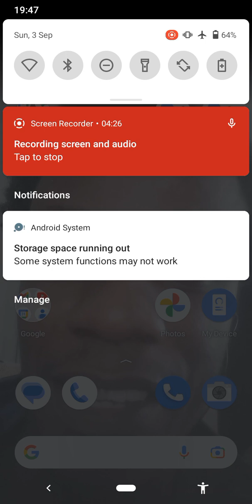poem: a criminal hive mind